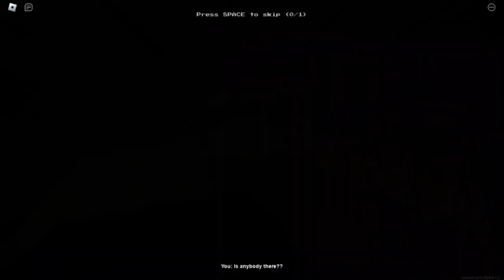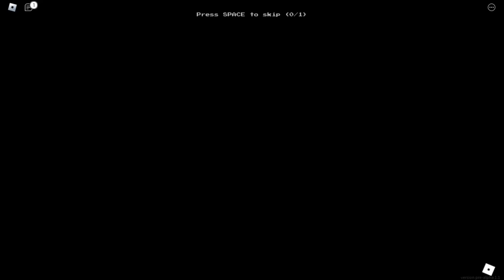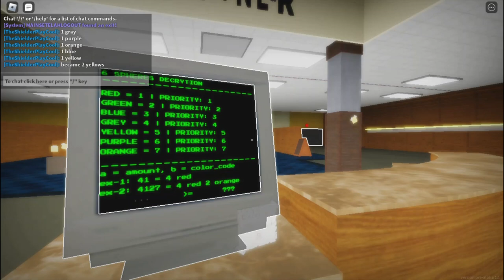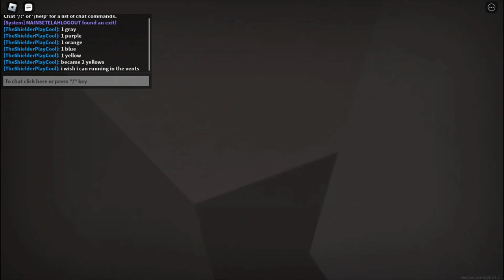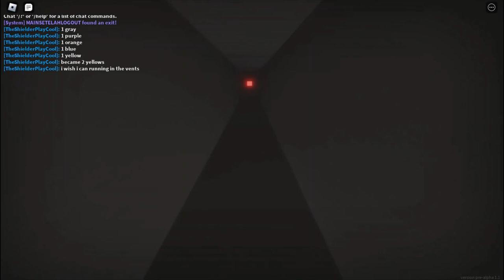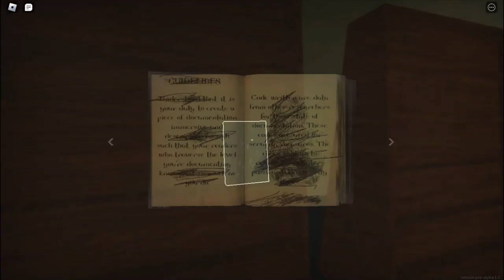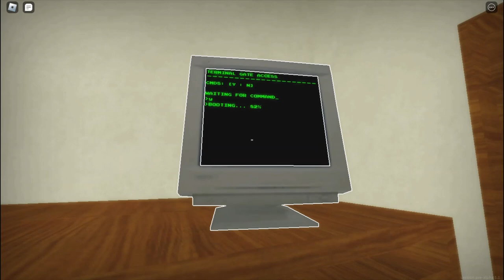ROBLOX Apeirophobia - [Chapter 1 : Level 0 to 7]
Hmm.. How I can noclip out of Robloxian??

Chapters
00:00 Level 0
02:52 Level 1
12:22 Level 2
13:48 Level 3
17:38 Level 4
23:55 Level 5
24:49 Level 6
28:41 Level 7